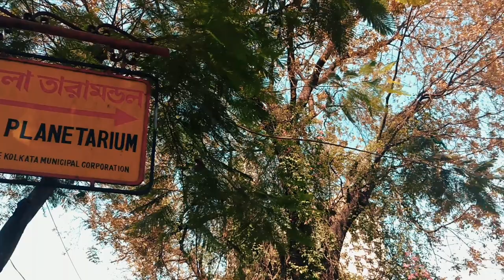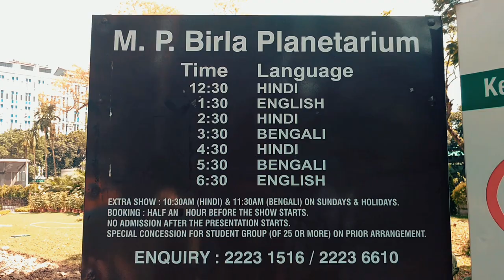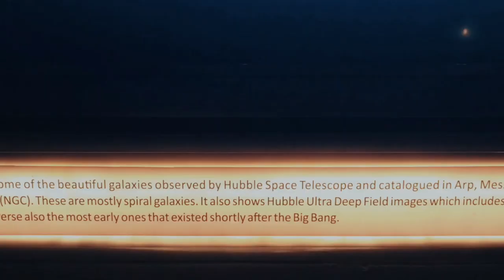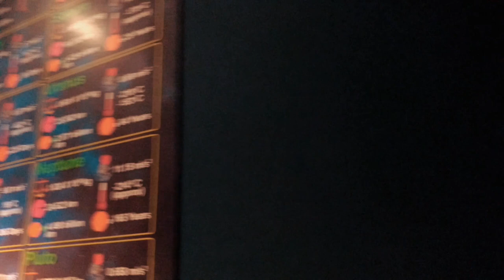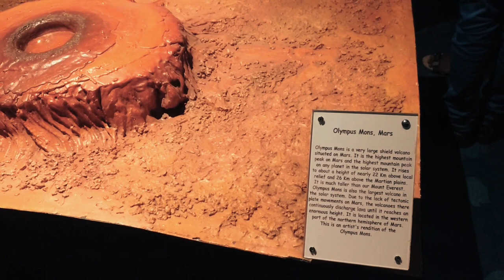M. P. Birla Planetarium | Full Inside View | Kolkata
The Birla Planetarium in Kolkata, West Bengal, India, is a single- storeyed circular structure designed in the typical Indian style, whose architecture is loosely styled on the Buddhist Stupa at Sanchi. Situated at Chowringhee Road adjacent to the Victoria Memorial, St. Paul's Cathedral, and the Maidan in South Kolkata, it is the largest planetarium in Asia and the second largest planetarium in the world.